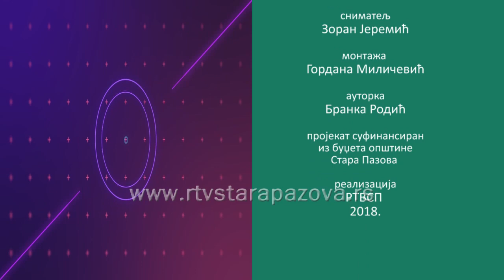Dobar primer Dragan Đukić Đuka